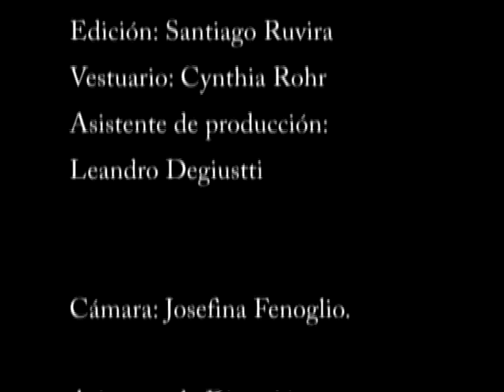Varón - Cátedra Angeleri